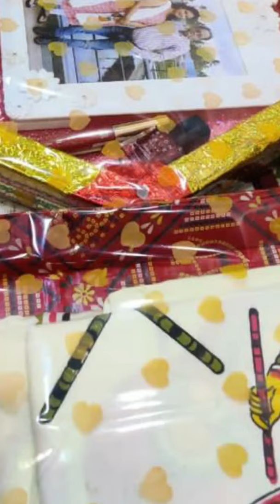18th Marriage Anniversary of Sanjoy and Gouri Chowdhury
Celebration at Daisy 305